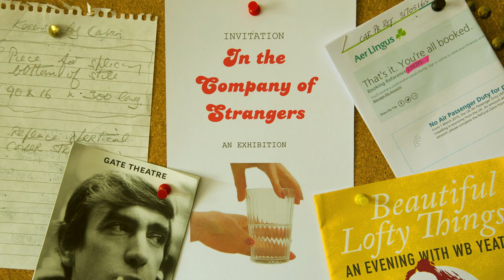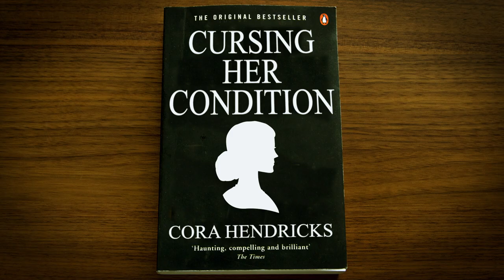Anderson - The Existential Vacuum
Video by Colm Russell.

Michael McGovern
Neil McManus
Keith Burke
Paul Lyons
Brew Mbirika
Jenn McGuirk
Martin King
Stephen Russell
Tara O'Farrell
Alex Borwick
Louise Slevin
Ken Mooney
Stephen Kavanagh
Daniel Anderson
Jasper Dorton.